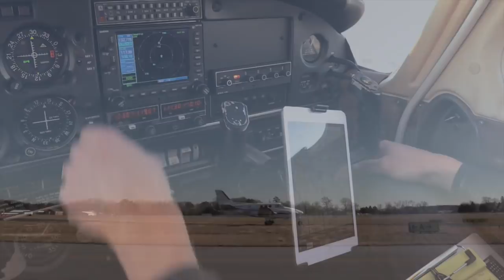Avoiding a Close Call in the Air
Have you ever had a mid-air “close call” in what seemed like wide-open skies? Even the most seasoned pilots have occasionally been surprised by unseen aircraft. Thanks to ADS-B In, pilots can see traffic on their devices in the cockpit, affording them an extra level of safety and security. For the pilots in this video, having a “near miss” turned them into ADS-B believers.